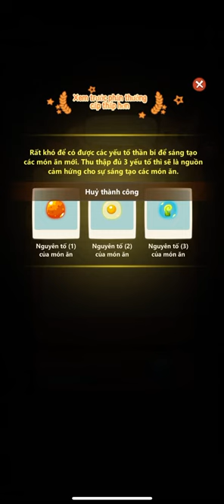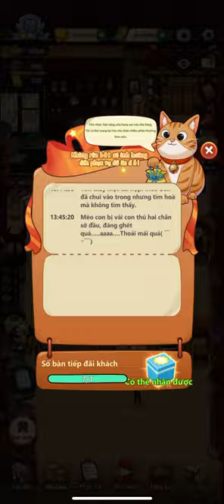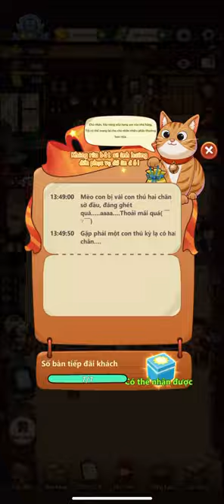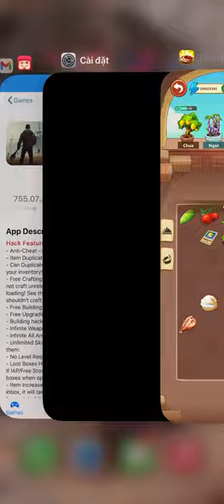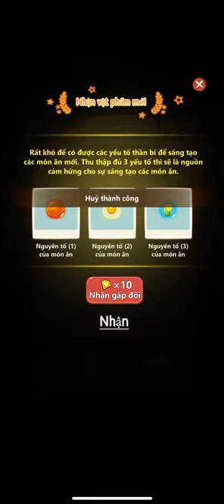hack paradise hotpot game experience, hack paradise hot pot game .AiRc97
hack paradise hotpot game experience
hack paradise hot pot game .My My
aảic97hackgame

aảic97hackgame